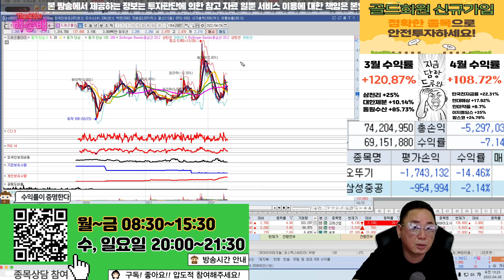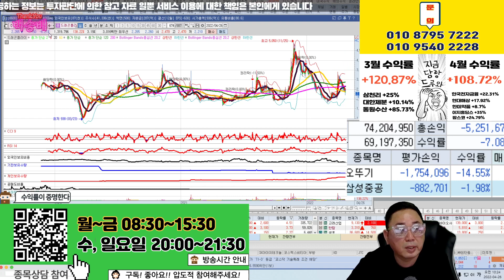드래곤플라이 3,100원 전망 괜찮을까요?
혜택1 : 무료 추천주 혜택
혜택2 : 관심종목 매수, 매도 알림 서비스 혜택
혜택3 : 종목상담 무료 혜택
혜택 4: 골드회원 가입 시 다른 유료서비스 할인 혜택